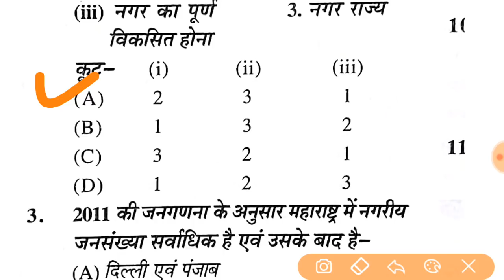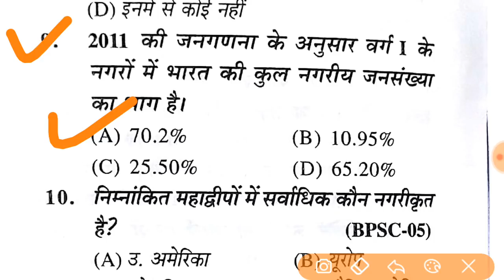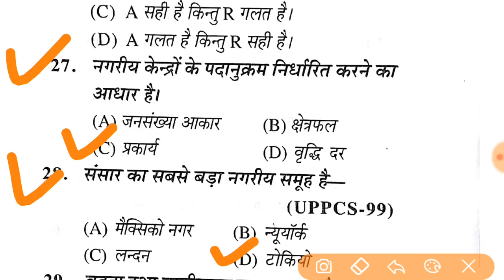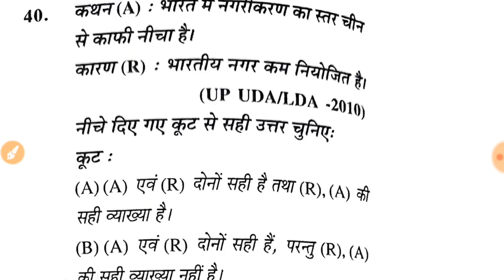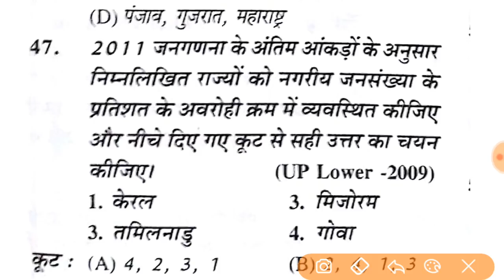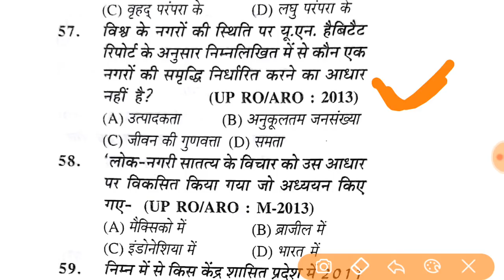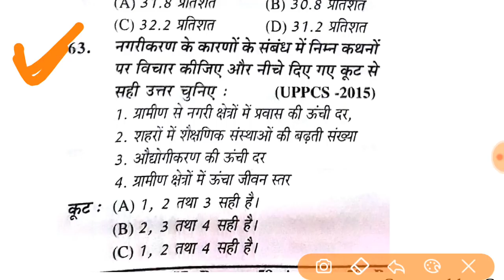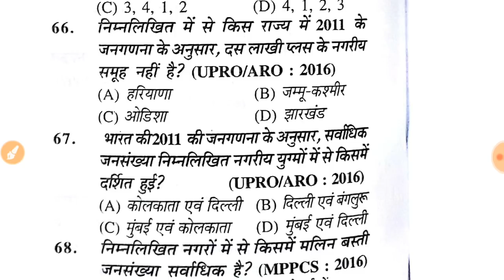70 question test of world population,नगरीकरण for uppsc mains exam||Ro ARO exam||mppsc mains ||upsc